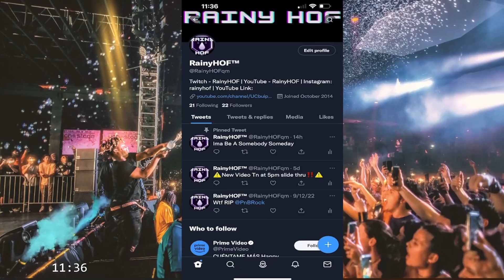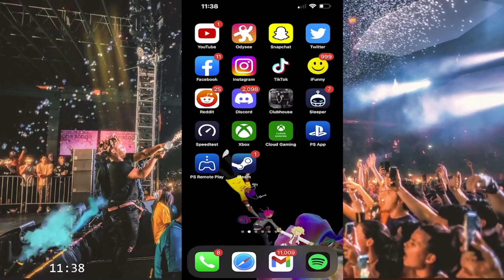Where To Find Me off YouTube